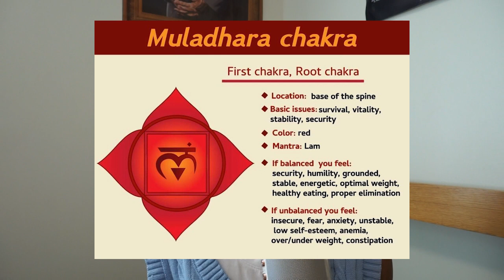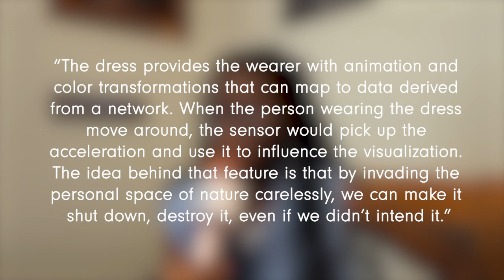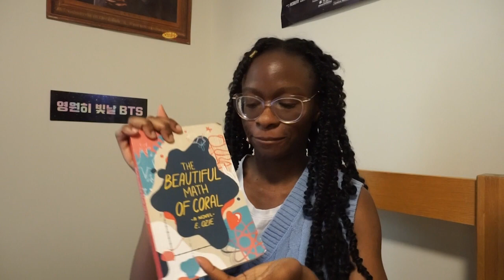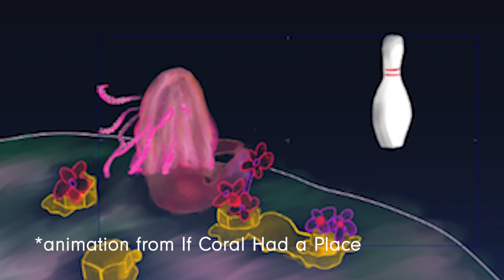living like coral: character, color, sea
Happy March Day? 33?  In this video I explain: the origin of the color coral, the character "Coral", and the beautiful coral reefs. Is there a piece of coral in all of us? Like Seriously! I've never really talked about the characters in the novel before. Let me know if "living like blue/Fernando" would be something you're interested in. In this video essay, I explore how history has influenced coral reefs as seen today, the novel "The Beautiful Math of Coral" based on relating the "unseen" to human experiences and how "corals" are portrayed in media and real life.